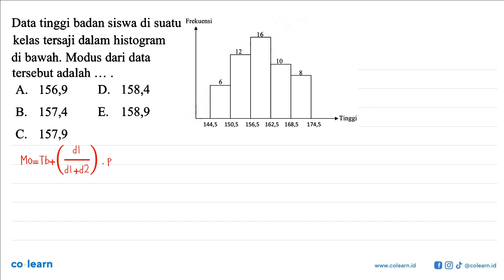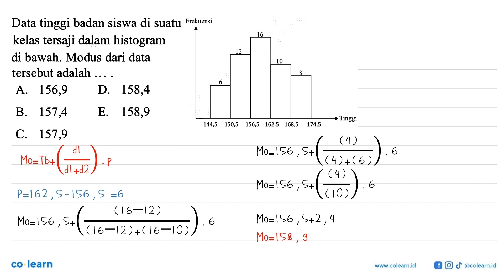Data tinggi basan siswa di suatu kelas tersaji dalam histogram di bawah. Modus dari data tersebut...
Data tinggi basan siswa di suatu kelas tersaji dalam histogram di bawah. Modus dari data tersebut adalah 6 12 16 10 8

Topik atau Materi: Modus - Statistika Wajib - STATISTIKA - Matematika Kelas 12 SMA -

00:00 : Bedah Soal
01:00 : Konsep, rumus dan pengertian Modus
01:18 : Langkah penyelesaian soal
01:23 : Jawaban akhir
01:53 : Penutup